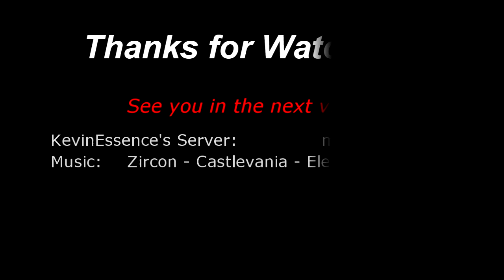Minecraft Hunger Games! Episode 24: TWO AND ONE!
Good evening everyone! RockStar from Team RockCat here with episode #24! I realize in the video now that I was one episode behind! Silly Tom! We are left with little numbers again on the server, so I was able to get a few games in! Did I dominate? Or did I get destroyed?! Just watch to find out! Many more videos to come!

Music▼

Outro: Zircon - Free ReMix Collection - 06 Castlevania - Electro Killer 6000

Special thanks to Zack from the GamingNuts for helping us out with our intro video!

All content is for educational/entertainment purposes only. Zircon has provided public use rights of his music on any Youtube, Twitch.TV, etc channel.